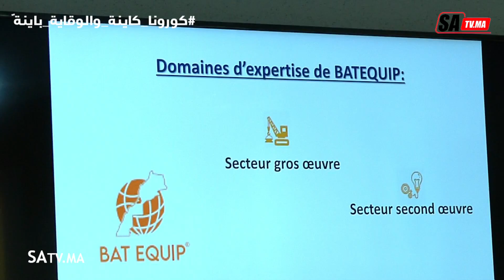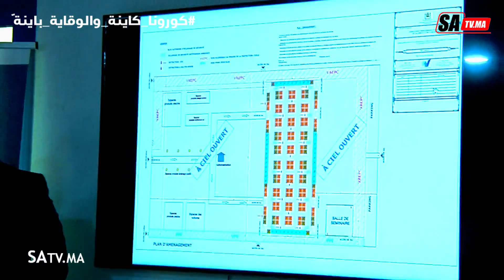أكادير على موعد مع فعاليات المعرض الدولي لحرف البناء و التجهيز و المدير العام يكشف جديد الدورة 5